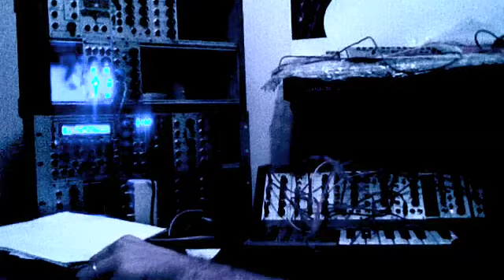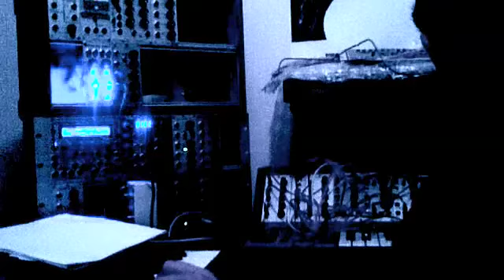Tierces n°1 de Ré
Kurweil K2000 for the pad, preset n°143. and Analogue Systems for the lead...
Tierces en partant du Ré Majeur...